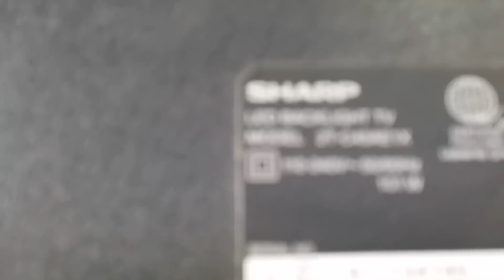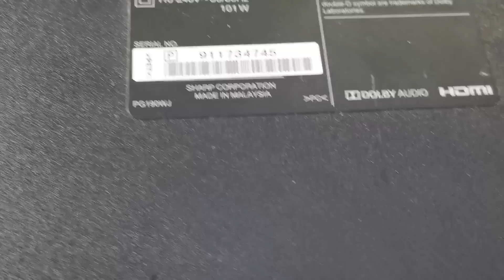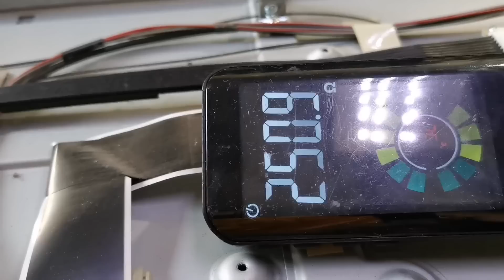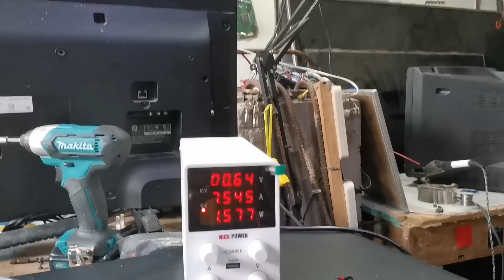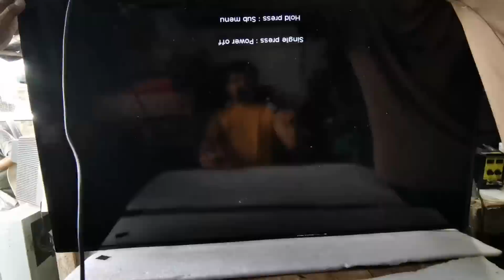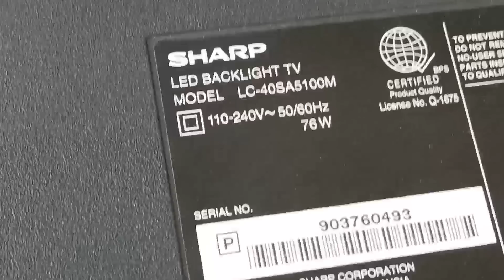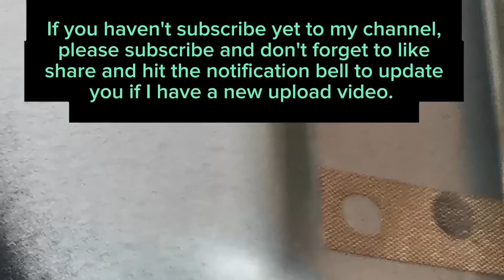Useful tips How to Fix Led tv no Picture/Display/Many tech don't know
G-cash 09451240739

Credit Music:
Song: Heroes Tonight (featuring Johnning)
Artist: Janji